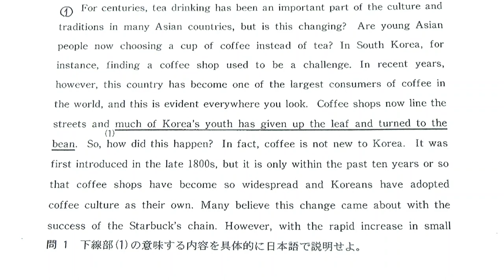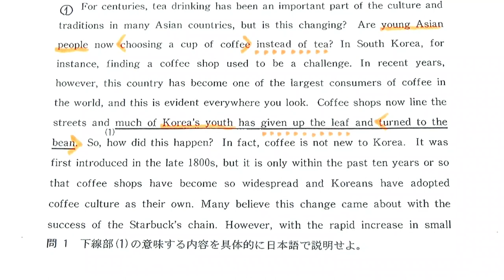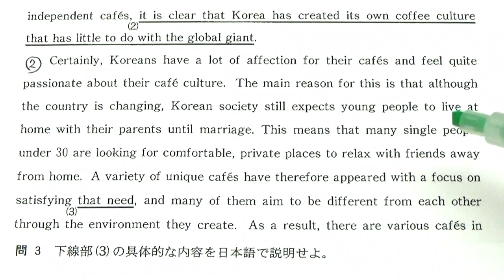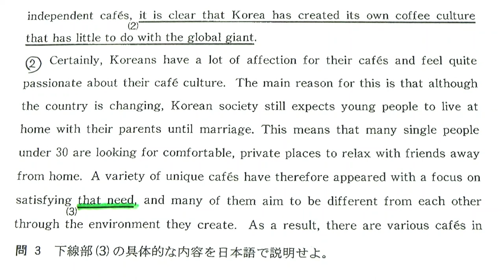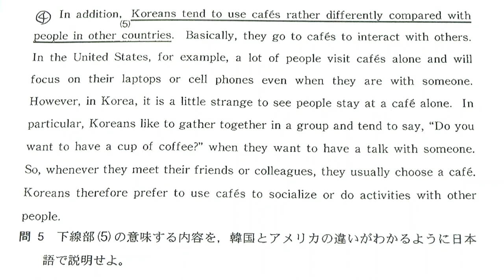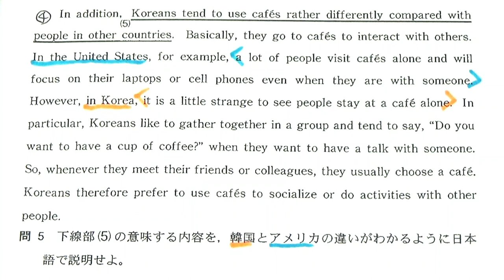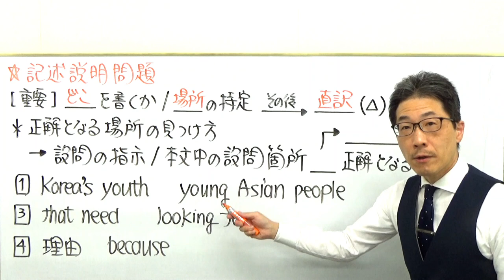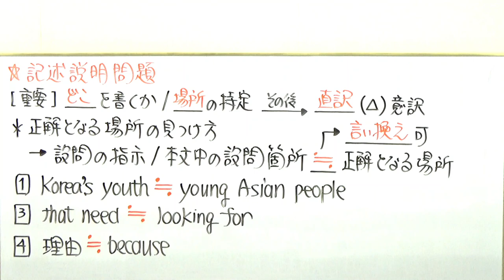【国公立大英語】3663福井県立大長文読解過去問演習2016前期１